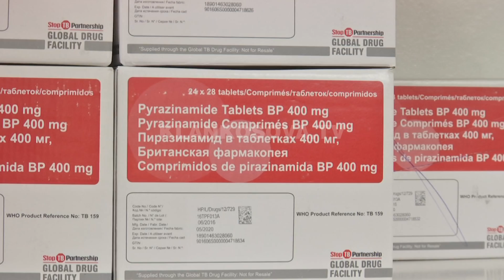SHBA dhuron barna për Kosovën - 20.04.2018 - Klan Kosova